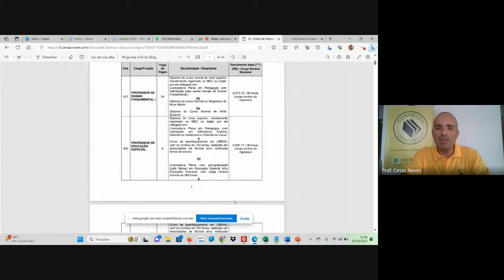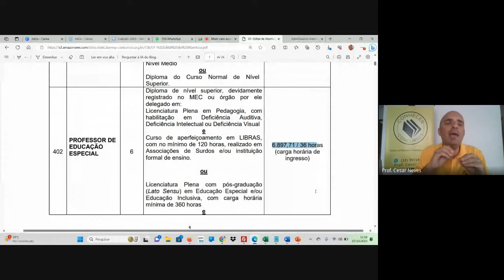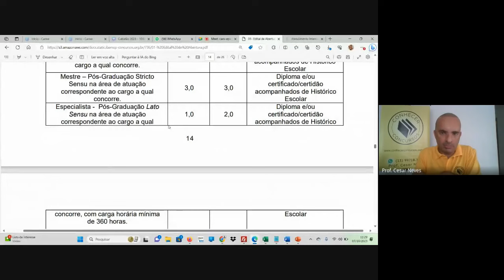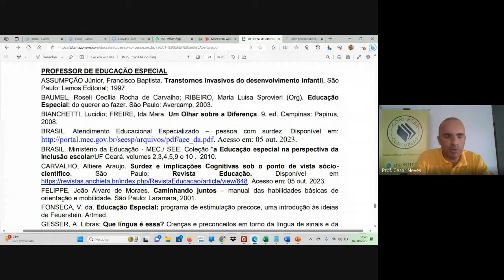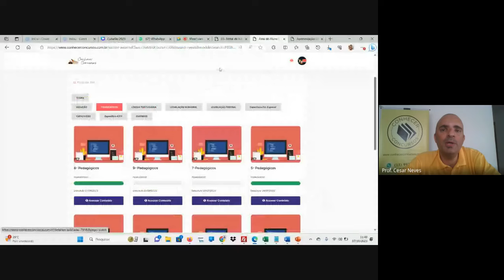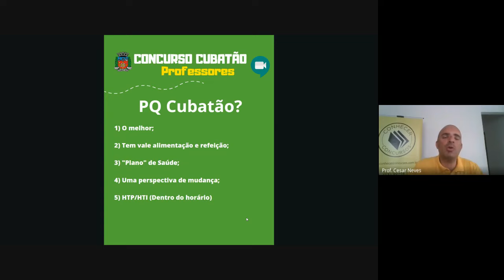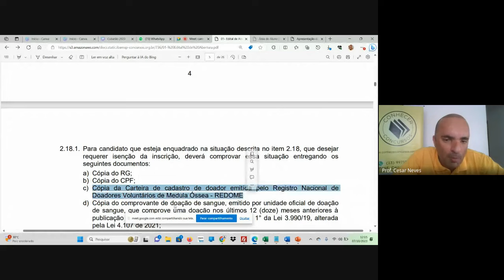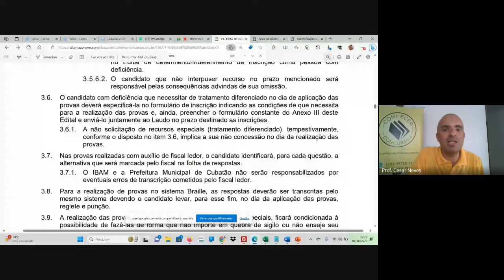Concurso de Cubatão- Professor Fundamental 1 e Educação Especial